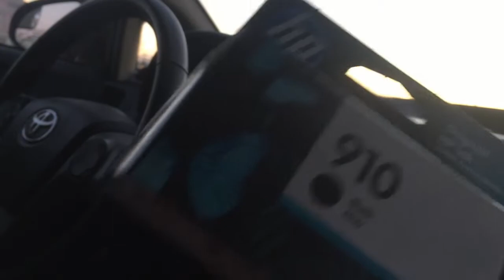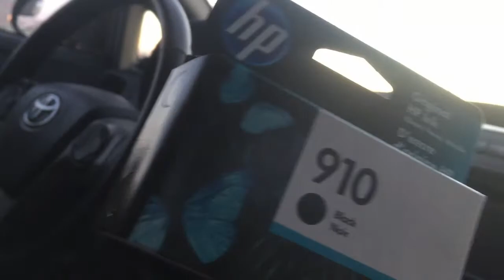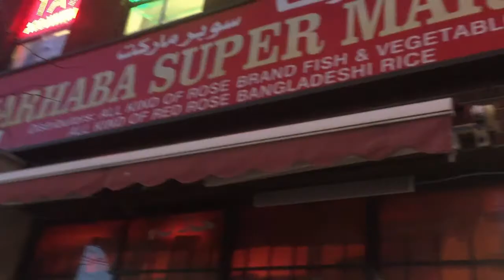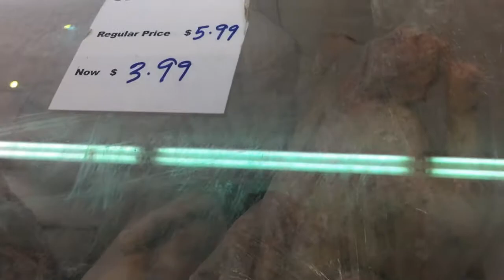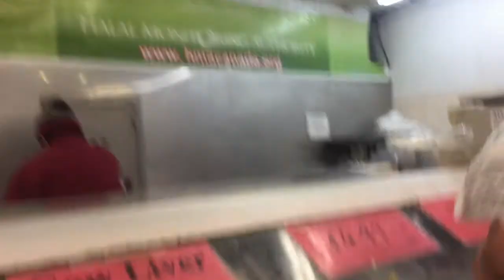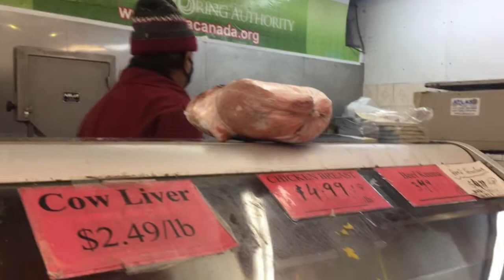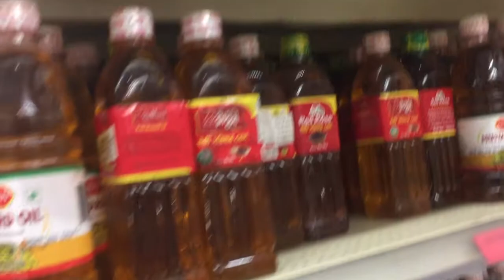Online Order Pick Up & Canadian Duck from Bangladeshi Grocery Store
This video is about an online order curbside pick up and buying a Canadian duck from Bangladeshi grocery store.